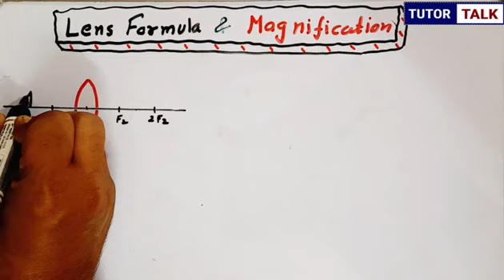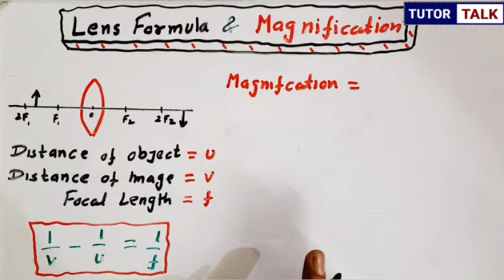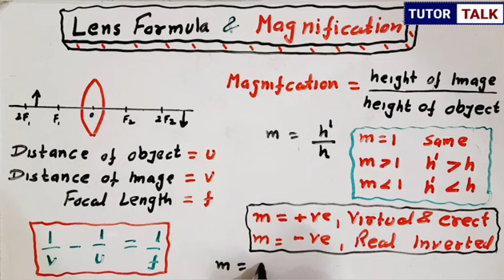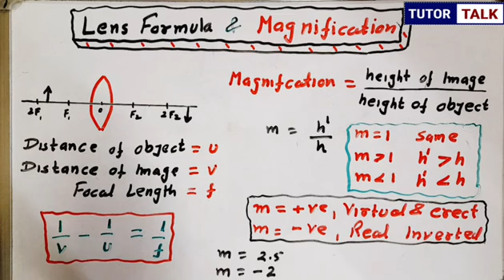Lens Formula and Magnification क्या होता है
class 10